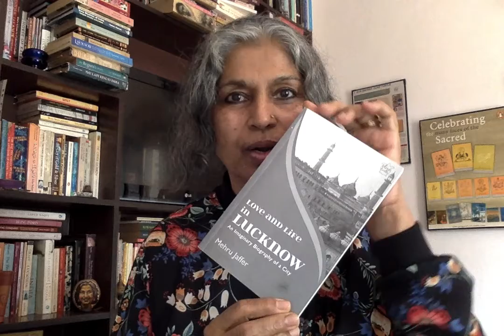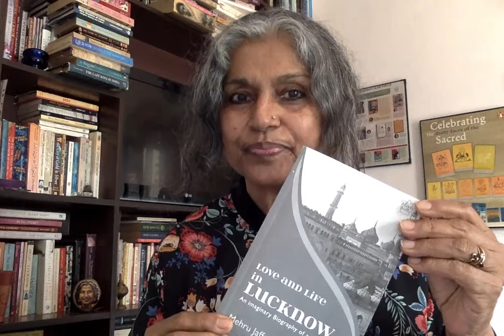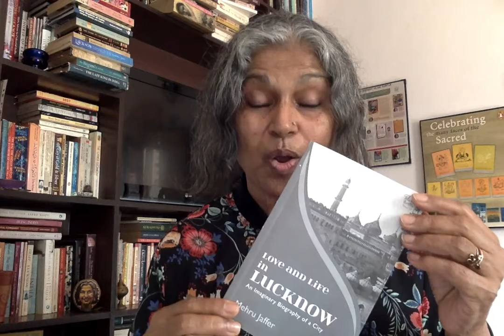WorldStoryDayRead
TamboliBegumTalks from LoveLifeInLucknow